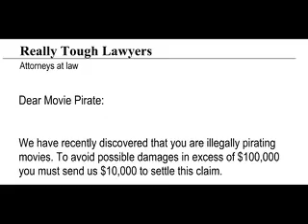Price of piracy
The "free movie" being downloaded might cost far more than buying it in the first place. Two teens get caught pirating movies.